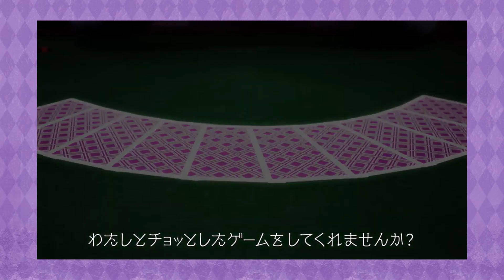JoJo's Bizarre Adventure : Last Survivor - Jean Pierre Polnareff Voice (Japanese)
VA : Fuminori Komatsu

Also known for :
- Junichiro 'Jon' Yamano from LBX : Little Battlers eXperience
- Gamelan from Fullmetal Alchemist
- William Kemp from Mobile Suit Gundam

I particularly like, when I play a video game or an anime, to hear the seiyuu (the Japanese voice actor) and to analyze who he is, what he has done in other productions :)